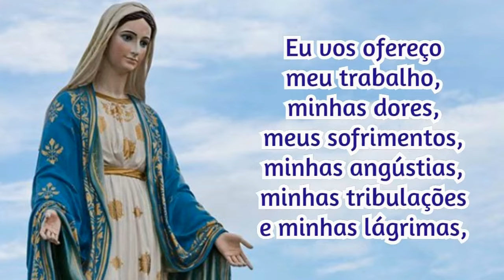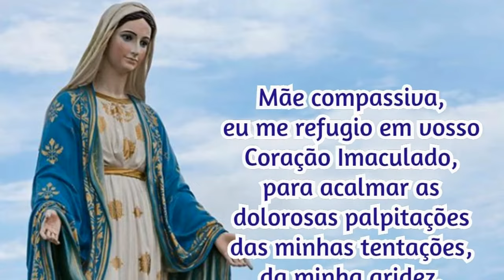23/05/2024 Oração Consagração DIÁRIA A NOSSA SENHORA Reze com fé